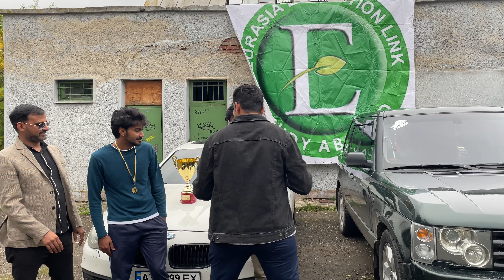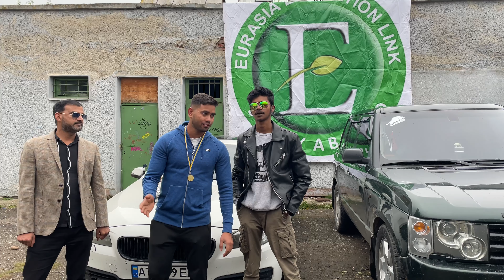Ivano-Frankivsk national medical University CRICKET TOURNAMENT || Sports activities || Eurasia ✅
I am Rashid Choudhary
Official Indian representative in Ukraine.

For admission in MBBS in top medical colleges in Ukraine

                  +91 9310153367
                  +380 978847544